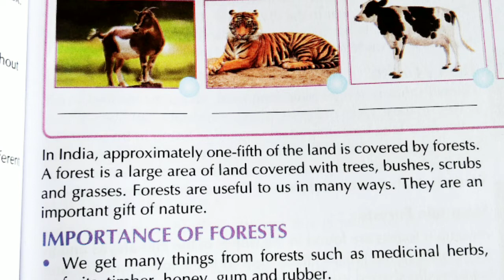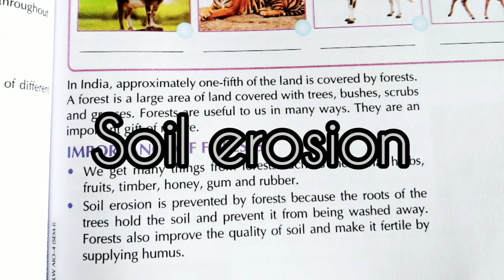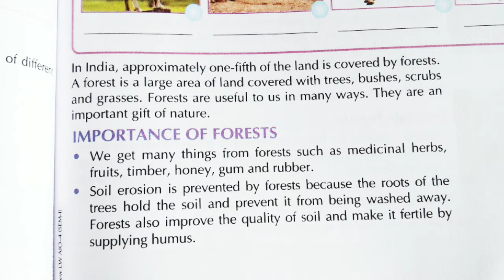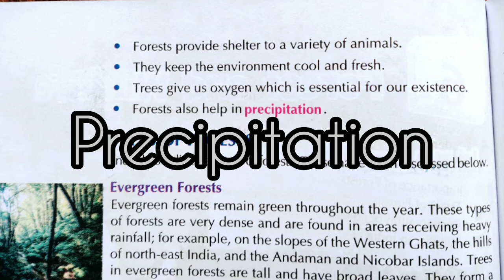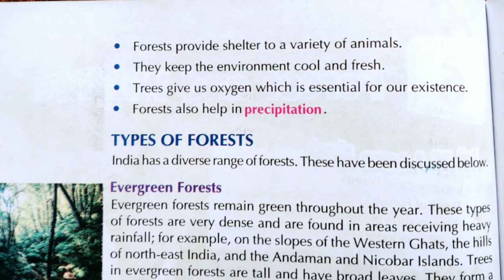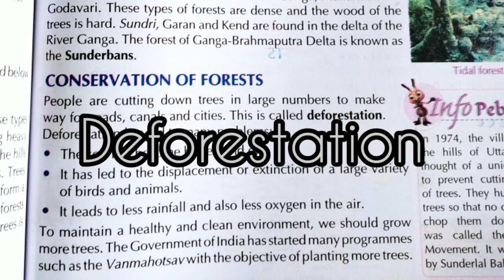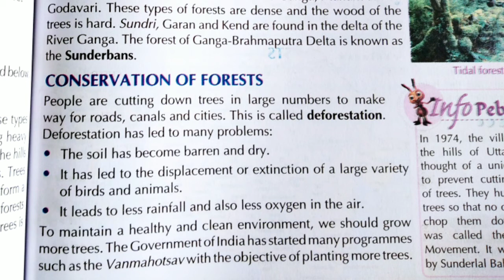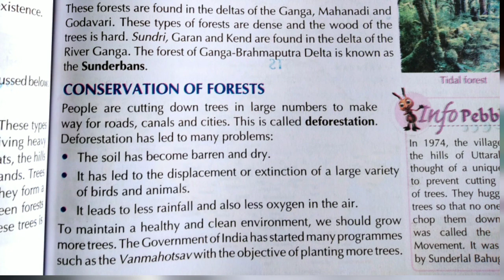Class 4, social, chapter 6, forest & wildlife , part 1